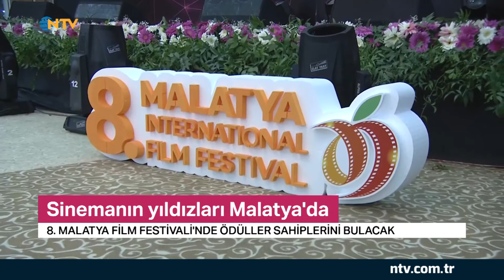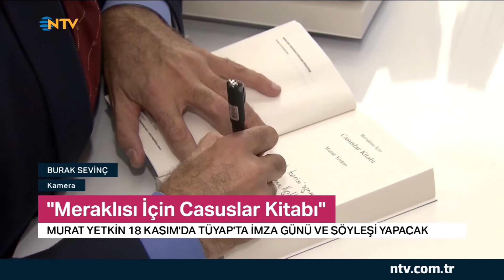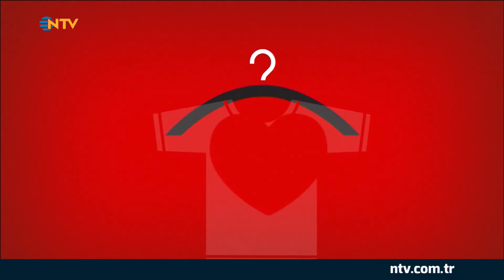Gece Gündüz 15 Kasım 2018